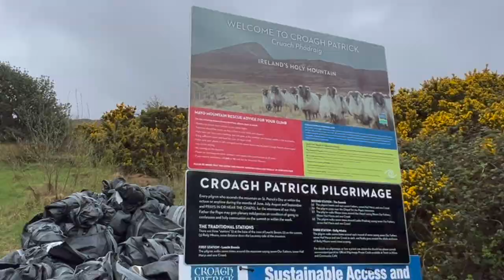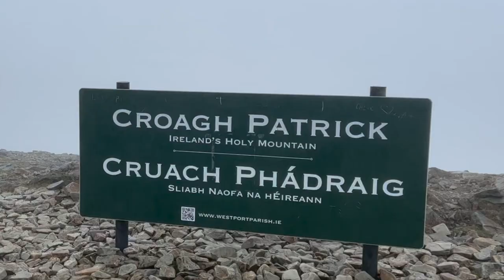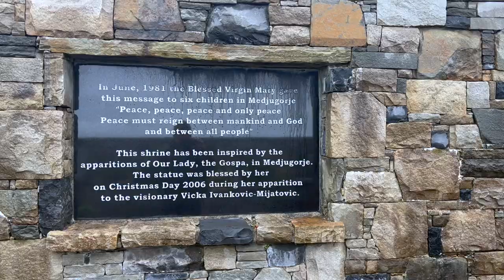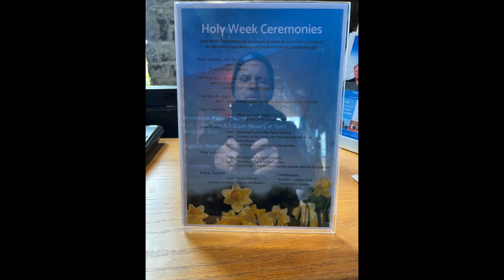Easter in Ireland, April 2023 - Dublin, Glendalough, Croagh Patrick and Knock Shrine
This video documents our April 2023 pilgrimage to Ireland during Easter. We attended Palm Sunday mass at the St. Mary's Pro-Cathedral in Dublin, visited the 6th Century Monastery at Glendalough, climbed Ireland's Holy Mountain, Croagh Patrick, also known as "the Reek," and spent Holy Week at the Knock Shrine.